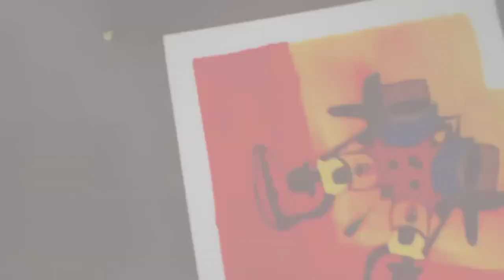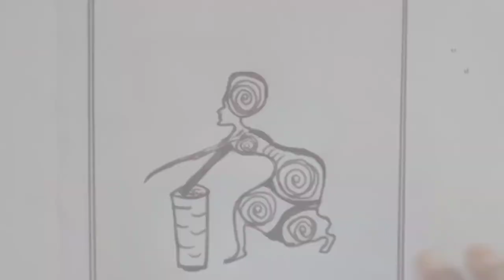Best Africa drowings ideas2021/African art/African wall art of village scene/tribalart/Richoos world